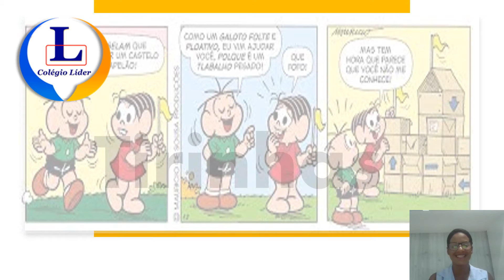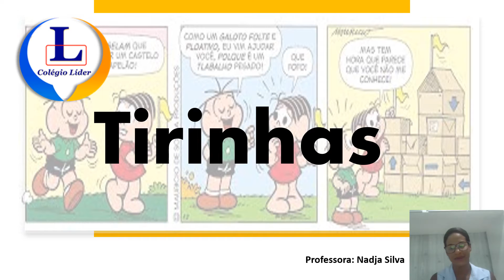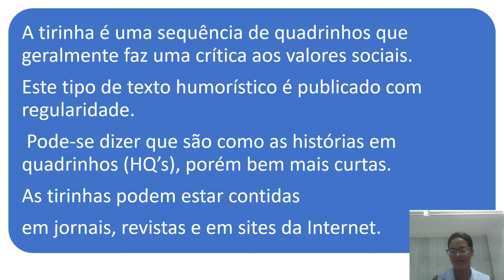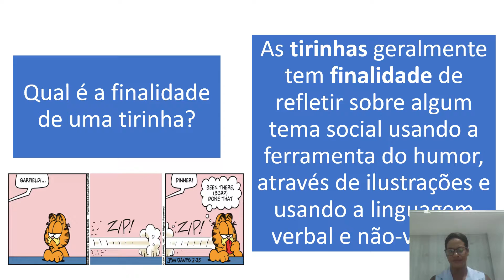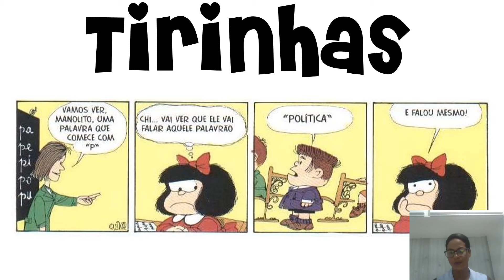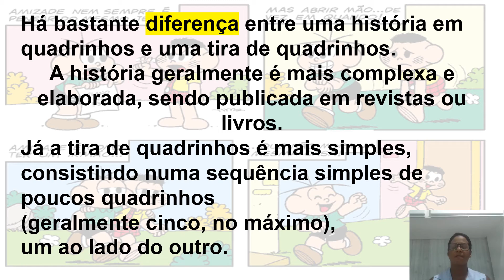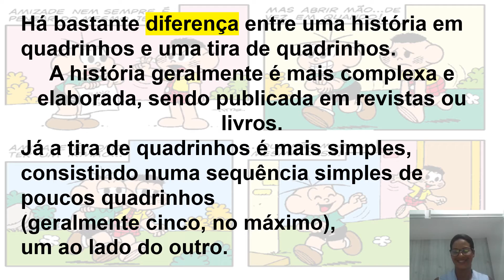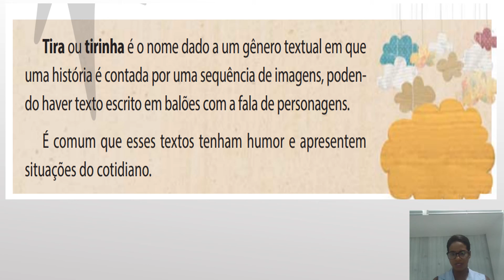Tirinhas 3º ano 19/10